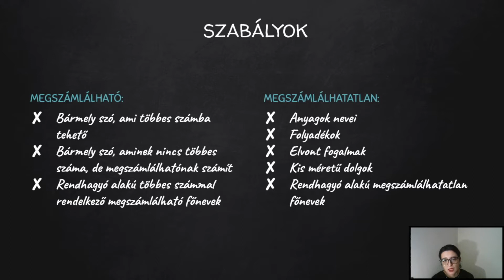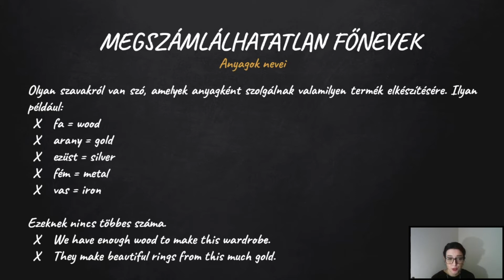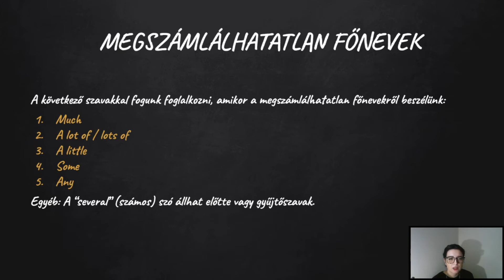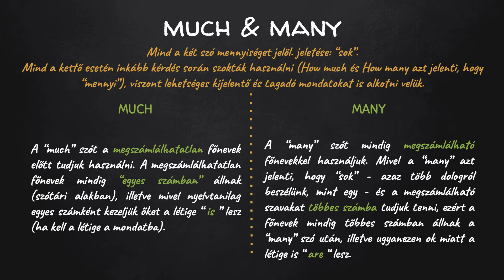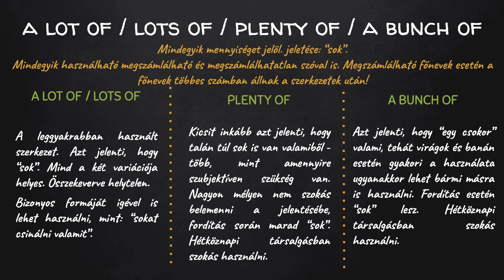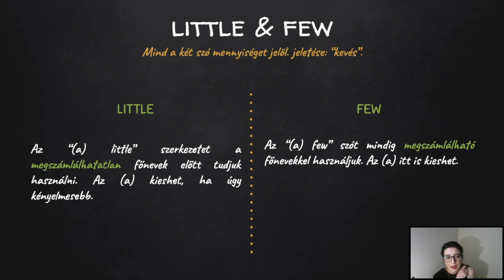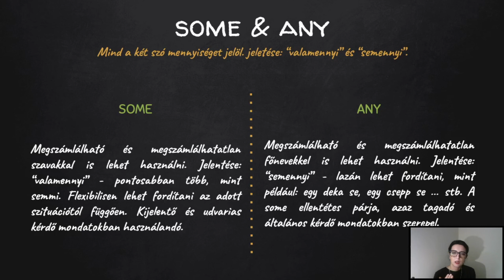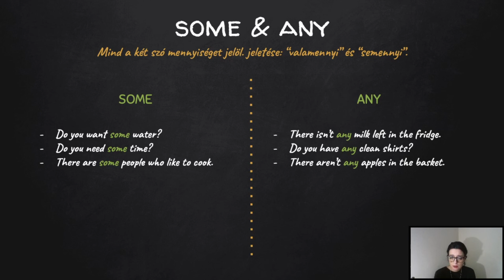Megszámlálható és megszámlálhatatlan főnevek - Angol nyelvtanulás 8. Lecke